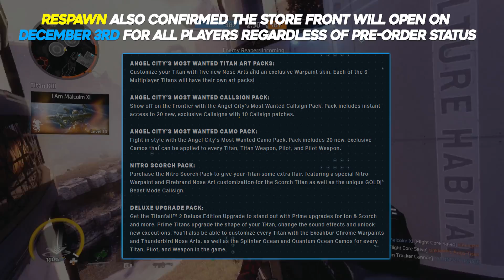Titanfall 2 | FREE TRIAL • Ion & Scorch Prime, DLC Details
Some sexy Prime Titans, a free trial, and more are just days away for Titanfall 2 players

Like the channel? Want to support myself and other YouTubers? Disable ad-block, 5-20 seconds of your time can help support a channel, it's as simple as that.